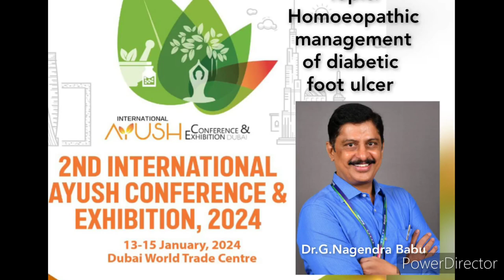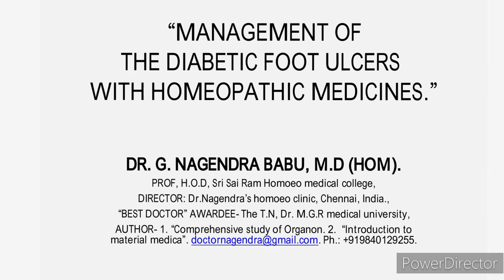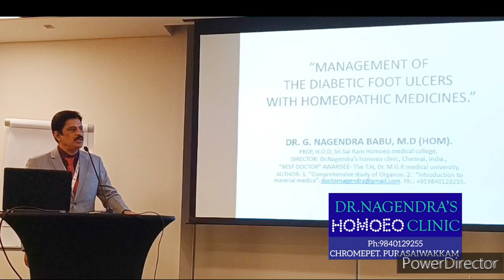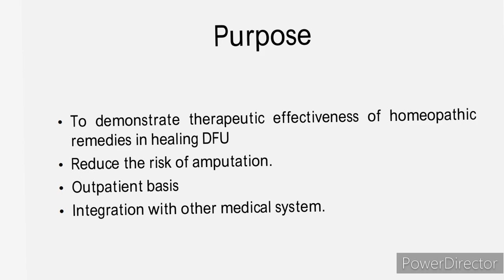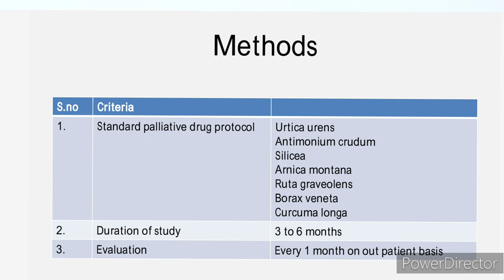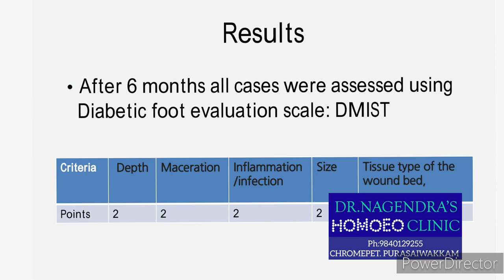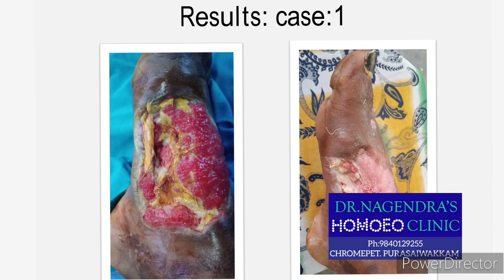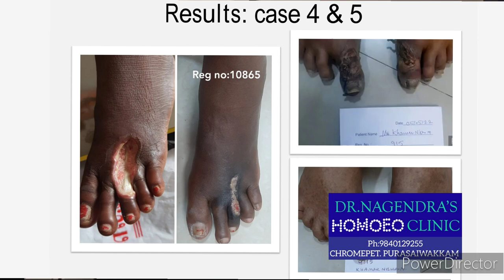Dr. Nagendra babu 2nd Ayush conference Dubai 2024.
Dr.G.Nagendra babu Ayush dubai conference 2024